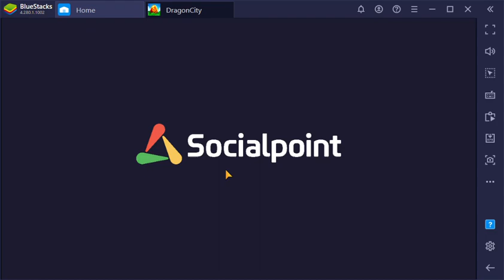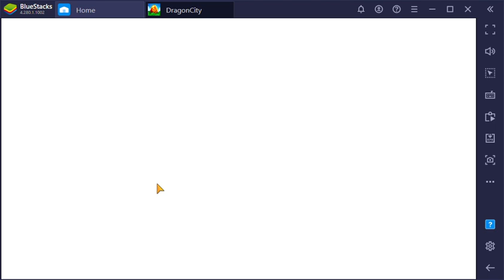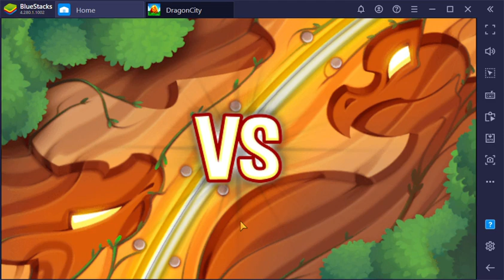... Dragon city a bit surprised when i saw the trophy.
... i am avoiding two specific items that they put by force in battle arena and in the game that is why i am not claming my reward. .i will sell thoes two items or throw it away at when the event is over.